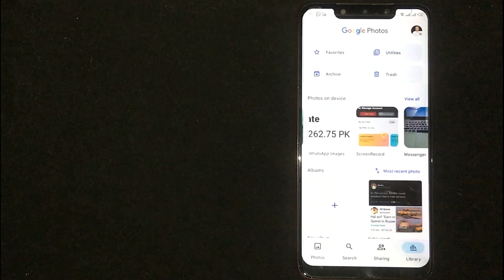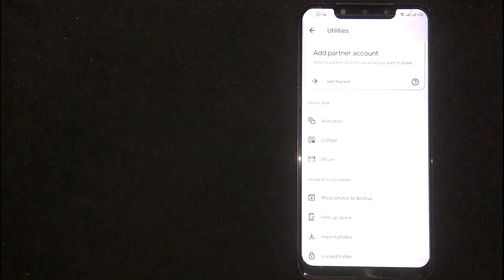✅ How To Move Photos To Archive In Google Photos 🔴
Google Photos is a photo sharing and storage service developed by Google. It was announced in May 2015 and spun off from Google+, the company's former social network.